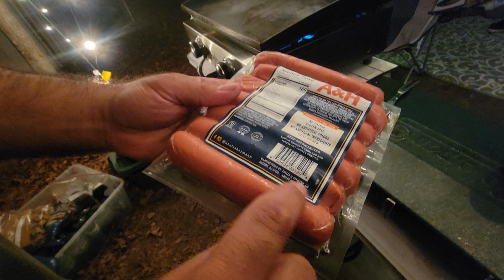A&H Kosher Hot Dogs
Last dinner at Camp Crisafulli tonight and we are eating Kosher! Abeles & Heymann (A&H) Kosher Hotdogs are on the menu! Manufacturered right in Hillside NJ.